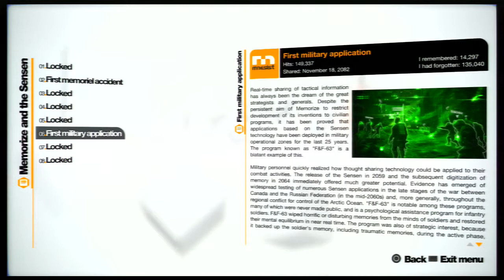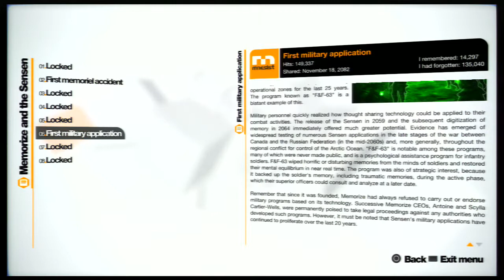Let's Play - Remember Me: Part 24 - Who's Afraid of the Big Bad Wolf?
This time I take on a borderline psychotic member of SABRE Force. Actually, scratch the borderline part.